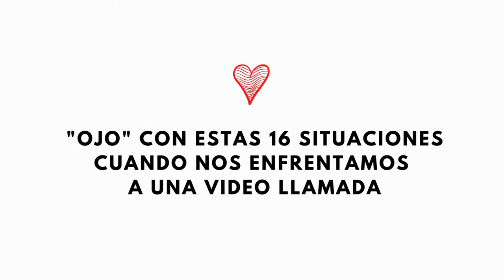Taller de Oratoria: Novena Clase con Carolina Martínez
TALLERES DE PRIMAVERA 2020
Nuevo Taller Virtual de Oratoria

Con la periodista Carolina Martínez
Novena Clase: lunes 21 de diciembre
Tema: Comunicación a través de video conferencias.

“Luz, cámara… ¡atrévete!: técnicas y herramientas para comunicar con emoción en el mundo virtual”.

Aprenderemos a conectarnos con una audiencia en forma asertiva, comunicándonos con autenticidad, confianza y emoción.

Serán 10 sesiones, todos los lunes hasta el 28 de diciembre

Facebook: Corporación Cultural de La Reina
Canal Youtube: Corporación Cultural de La Reina